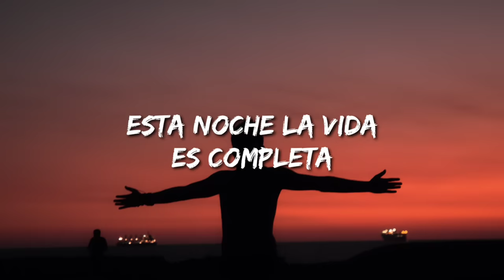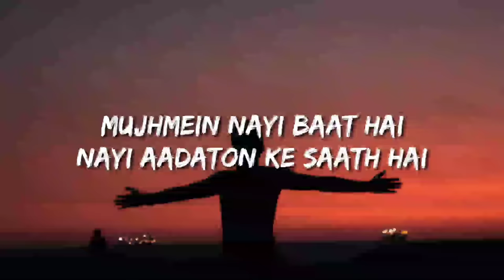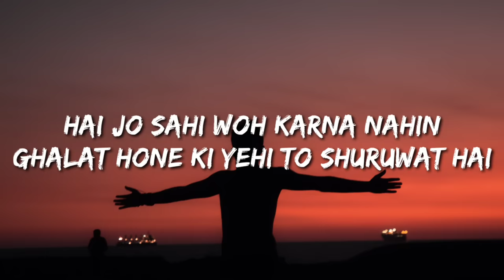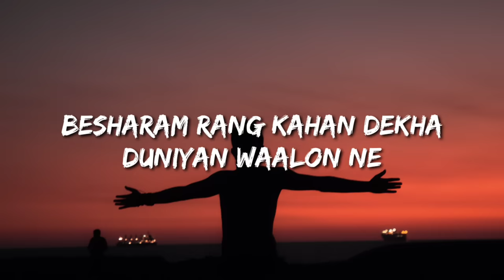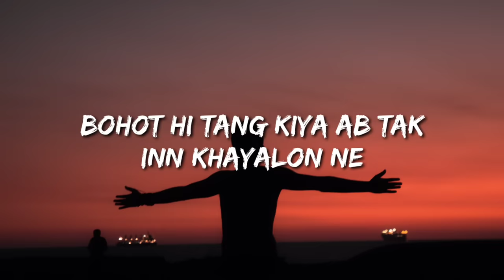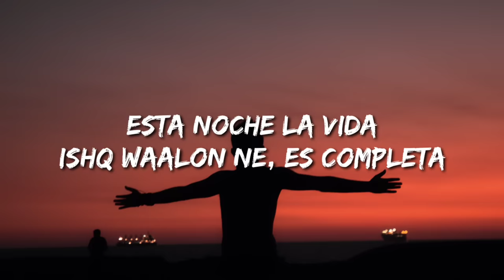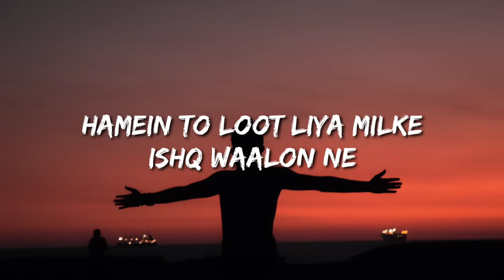Besharam Rang Lyric| Pathaan | Shah Rukh Khan, Deepika Padukone | Vishal & Sheykhar | Shilpa, Kumaar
Lyrics:

Esta Noche La Vida Es Completa
El Esta Es Cuando La Vida Es Virica

Hamein To Loot Liya Milke
Ishq Waalon Ne
Bohot Hi Tang Kiya Ab Tak
Inn Khayalon Ne

Nasha Chadha Jo Sharifi Ka
Utaar Feka Hai
Besharam Rang Kahan Dekha
Duniyan Waalon Ne

Ishq Waalon Ne
Inn Khayalon Ne

Utaar Fenka Hai
Duniyan Waalon Ne

Mujhmein Nayi Baat Hai
Nayi Aadaton Ke Saath Hai

Hai Jo Sahi Woh Karna Nahin
Ghalat Hone Ki Yehi To Shuruwat Hai

Utaar Feka Hai
Duniyan Waalon Ne

Ishq Waalon Ne
Inn Khayalon Ne

Esta Noche La Vida
Ishq Waalon Ne, Es Completa
Ishq Waalon Ne